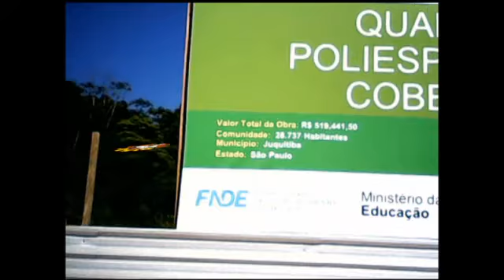JORNAL AGORA É SÉRIO FAVELCOP QUADRA DO CAMPÃO